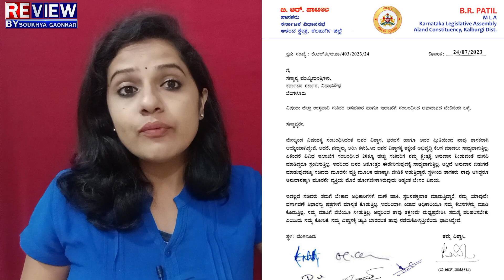siddaramaih: ಬಿಜೆಪಿ MLA ಸಿಡಿಸಿದ್ದ ಬಾಂಬ್! ಸಿದ್ದರಾಮಯ್ಯಗೆ ಇದೆಂಥಾ ಶಾಕ್! ರಾಹುಲ್-ಖರ್ಗೆ ತಲುಪಿತು ಮಹಾ ಸಂದೇಶ!